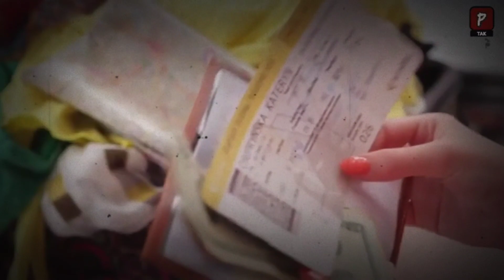পাকিস্তান থেকে বাংলাদেশে দারুন খবর !! বাংলাদেশীরা সহজেই ভিসা পাবেন !! Pakistani Media On Bangladesh